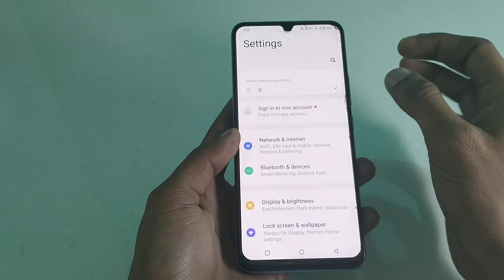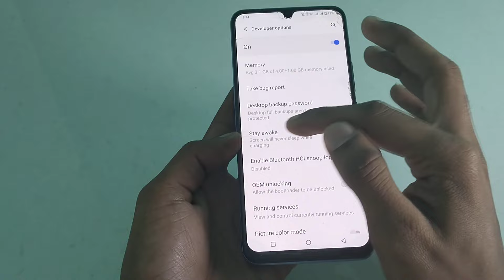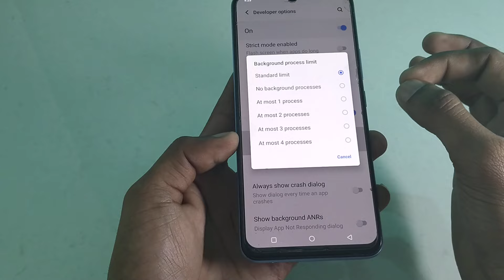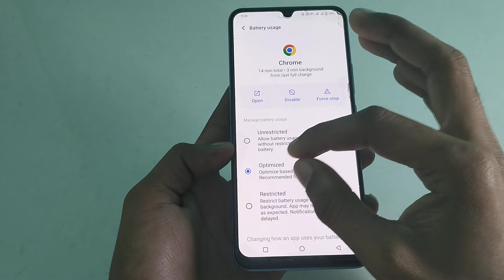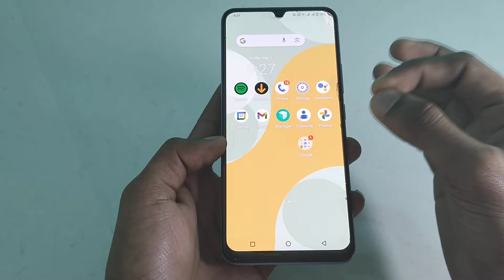Developer Option Hidden Settings to Enable Fast Charging Any Mobile] Phone Ko Fast Charge kaise kare